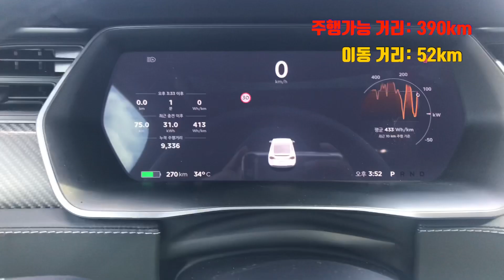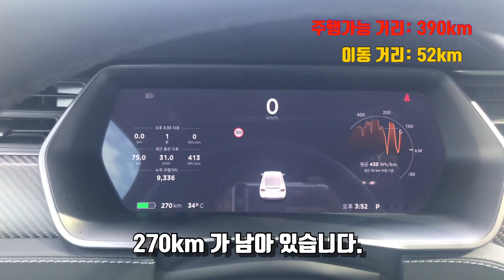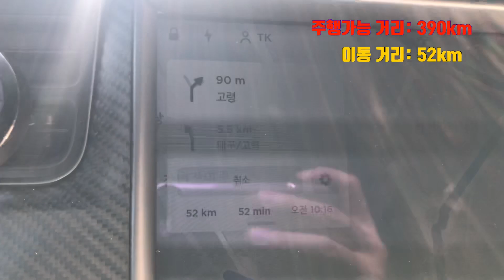테슬라 모델X 카라반 견인시 왕복 전비 비교.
테슬라 모델X의 최대 거리는 속도 95km/h로 달릴 때 대략 420km가 나옵니다.
무게 약 2.1톤의 카라반을 끌고 가면 당연히 전비가 나빠질 수 있는데, 오늘은 대구에서 합천 정양 레포츠 공원에 다녀온 영상을 올려봅니다.

캠핑카라반을 끌고 52km를 주행할 때 120, 110km 를 사용했습니다.
만약 모델X에 400km를 충전 했다면 평속 90 정도일 때 90km 거리를 충전 없이 왕복으로 갈 수 있습니다.
편도만 계산한다면 200km정도 갈 수 있다고 보시면 됩니다.

일반적으로 갈 수 있는 거리 계산은 도착지까지 남은 거리를 2.1~2.2  곱하시면 갈 수 있는 거리가 될 것 같아요.
도착지에서 충전 계획은 필수에요~